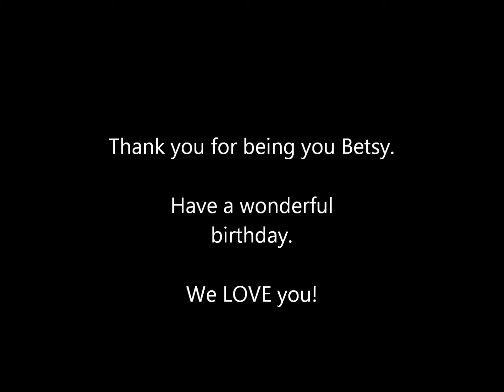Betsy's Birthday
BGK's Birthday